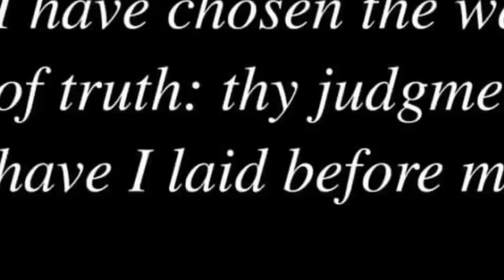Paano ayusin ang electricfan na ayaw na gumana./ Madali lang to/basic lang.